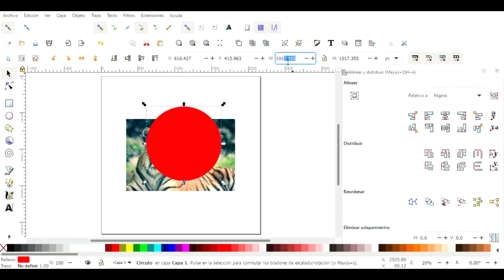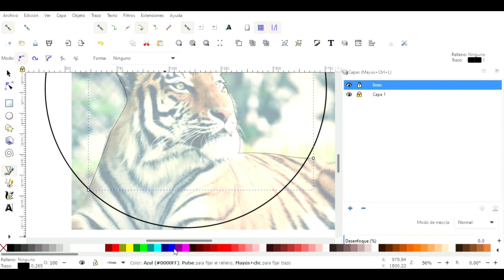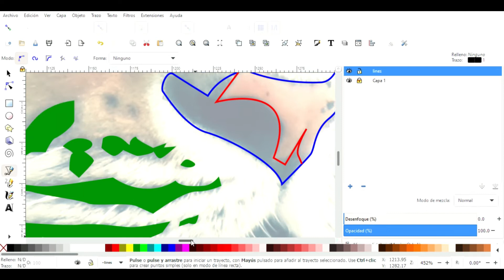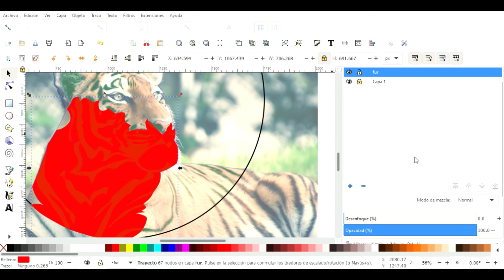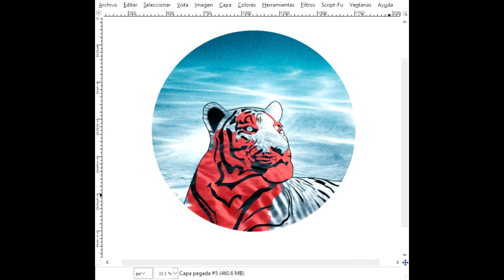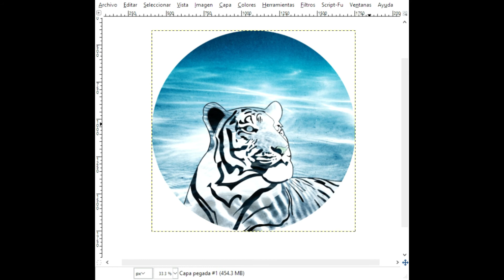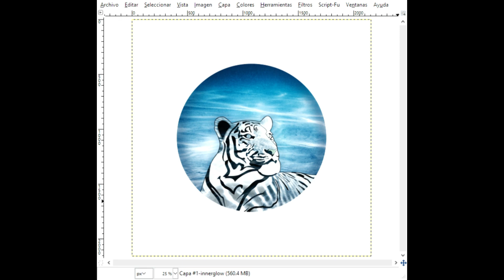Aqua Tiger NFT (Speed Art - Vector Art + Photomanipulation)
This is the second recording of my digital art work process, this is not a tutorial but it's a speed up of every step I took for creating this principal work, around which I also did a 10 nft item collection.